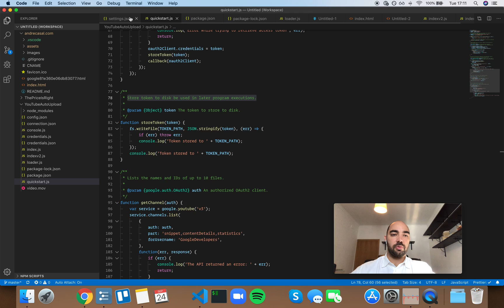VS Code Setting: explorer.openEditors.visible